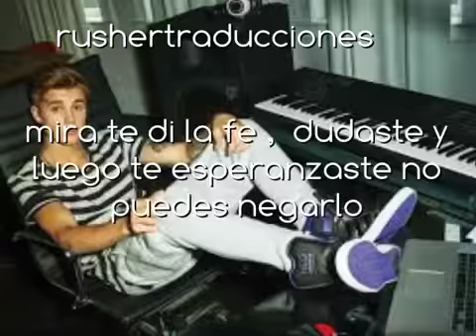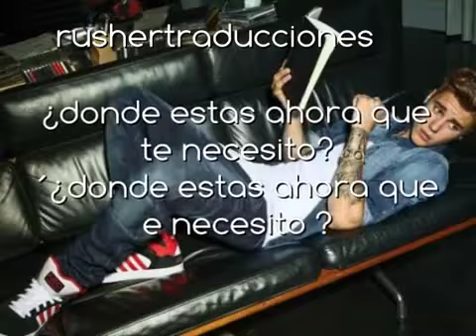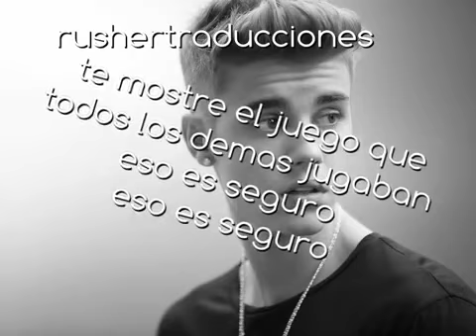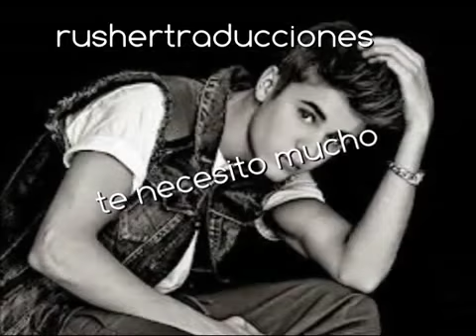'Where are Ü now' Justin Bieber sub español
nuevo video espero les guste Where are Ü now' Justin Bieber sub español